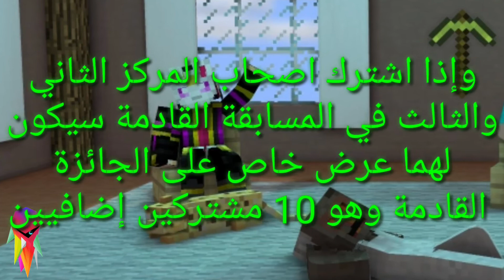والآن سيتم الاعلان عن الفائز بمسابقة ال20 مشترك و30 دقيقة مشاهدة وعرض خاص لأصحاب المركز 2 و 3 👉🏻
Announcing the winner of a competition for 20 participants and 30 minutes viewing against only one rule, and good luck to all. The accounts of those who participated in the competition and did not win will be saved.

YouTube Fetcher Program
Live broadcast, exchange subscriptions and support for Mohamed's channels
Live broadcast exchange subscriptions support Muhammad channels
YouTube subscriptions for free
Free iptv subscriptions
Free subscriptions